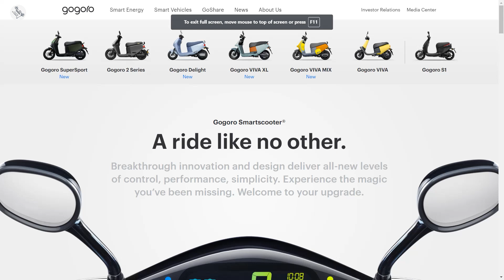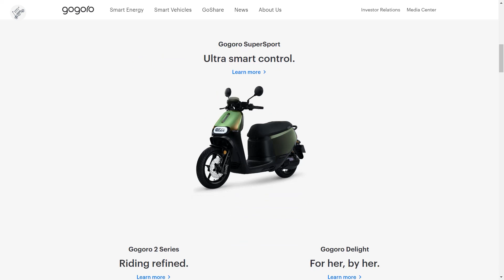The New Gogoro Scooter Coming in India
The New Gogoro Scooter Coming in India. if you are planning to buy a new Scooter in the upcoming days then wait because the New Gogoro Scooter is coming in India.